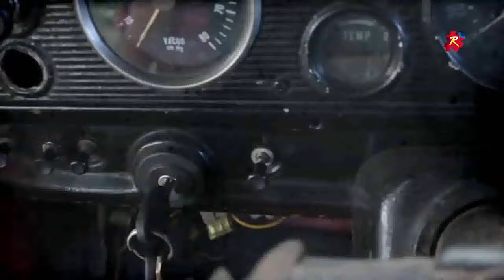Filme Raízes de Arapiraca - Nivaldo Germino dos Santos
Idealização e direção Ricardo Nezinho | Entrevistado Arapiraquenses, 19ª Edição | Entrevistador Aldo CS | Local da gravação Arapiraca/AL | Data de Lançamento 03 de março  de 2024 | Produção executiva Ricardo Nezinho, Sandro Ferreira, José Sandro, Aldo CS, Caio Ceza, Jimmy Gonçalves | Historiador José Sandro | Diretor de Produção Aldo CS | Filmagem e Fotografia Sandro Ferreira | Técnico de som Sandro Ferreira, Cledivaldo de Oliveira | Colaboradores Isve Cavalcante, Fábio Barros, Suely Mara Lins Melo | Projeto gráfico Aldo CS | Trilha de abertura Marcos Sena, Jovelino Lima | Artista plástico Marcelo Mascaro.